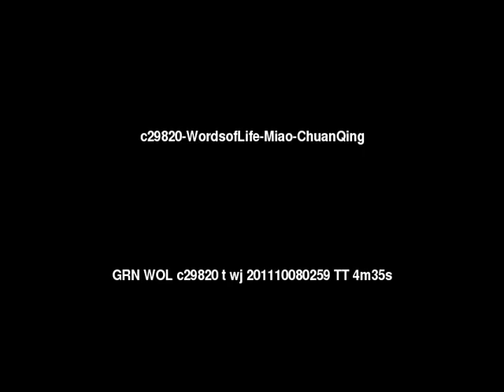Words of Life Miao: Chuan Qing People/Language Movie Trailer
This is: Words of Life Miao: Chuan Qing People/Language Movie Trailer c29820 [c29820t]

Other names for this language are: Chuan Miao; Chuan Qing; Hmong Daw: Qing

This language is spoken by: Bai Hmong; Bai Miao; Black Hmong; Clear-Water Hmong; Clear-Water Miao; Guiyang Southern; H'm�ng (M�o); Hmong; Hmong Bal Hout; Hmong Daw; Hmong Daw White Hmong; Hmong Daw White Meo; Hmong Der; Hmong Dlex Nchab; Hmong Dlob; Hmong Leng; Hmong Lens; Hmong Qua Mpa; Hmong Sib; Hmu; Hongtou Miao; Lao-Soung; Light Hmong; Man Trang; Meo Do; Meo Kao; Meo Trang/Kao; Miao; Miao Leng; Mieu Toc; Qingshui Miao; Red-Headed Hmong; Red-Headed Miao; Red Hmong